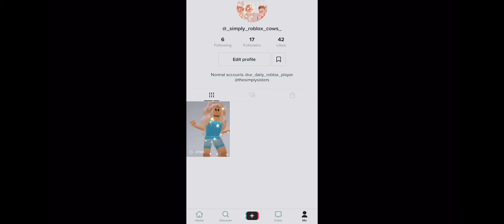Seeing what people offer for MY NFR TURTLE!!!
Part two being edited right now 🤪